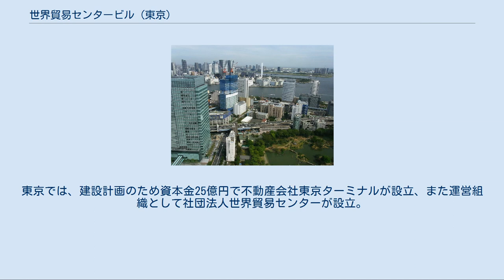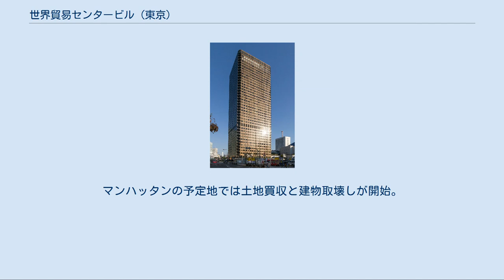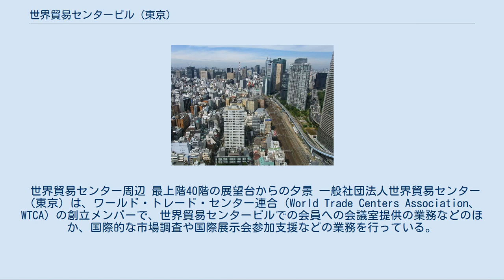世界貿易センタービル (東京)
世界貿易センター 地図 世界貿易センタービル（せかいぼうえきセンタービル）は、東京都港区浜松町二丁目にある大規模な多機能ビル。
会議室、展示場、結婚式場、展望台、物販・飲食店街などを備える。
 浜松町駅に隣接する40階建て、高さ152mの超高層ビルである。
 世界貿易振興を目的とし、日本・東京商工会議所を母体として設立された株式会社世界貿易センタービルディングによって建設された。
設計は、日建設計、武藤構造力学研究所で、施工は鹿島建設が行った。
1970年（昭和45年）3月竣工、日本初の超高層ビルである霞が関ビル（36階、147m）を5m上回る高さで、1971年6月、西新宿に京王プラザホテル（47階、169m）が竣工するまでの間、日本一の高さであった。
特定街区指定。
 本ビル敷地を含む「浜松町二丁目4地区」都市計画（2014年（平成26年）度着工～2024年（令和6年）度竣工予定）に伴い、2021年（令和3年）度に解体着手される予定である。
建て替えは浜松町二丁目地区市街地再開発組合が担う 。
 JR東日本山手線・京浜東北線浜松町駅、東京モノレール羽田空港線モノレール浜松町駅とは2階のコンコースで、都営地下鉄大江戸線・浅草線大門駅には地下1階通路で接続されている。
また、隣接する別館には地方都市とを結ぶ高速バス各社、はとバスのターミナル（浜松町バスターミナル）があった。
 米国ニューヨーク州での建設計画も含む。
 1943年、ニューヨーク州知事トマス・E・デューイがニューヨーク市のロウアー・マンハッタンに高層ビルの建設を提案。
法案は可決されたが、ミッド・マンハッタン開発の方が盛んとなり、1949年に延期が決定。
 1960年、デイヴィッド・ロックフェラーが、ニューヨーク港湾公社にビルの建設計画を提案。
 1961年、ニュージャージー州の新知事がニューヨーク港湾公社にハドソン・アンド・マンハッタン鉄道を売却することに合意し、地権者移転のため土地収用が開始。
 1964年、ニューヨーク港湾公社は地権者移転先の土地収用を完了。
東京では、建設計画のため資本金25億円で不動産会社東京ターミナルが設立、また運営組織として社団法人世界貿易センターが設立。
日本商工会議所・東京商工会議所の当時の会頭は足立正。
 1965年、東京の計画は資本金を50億円に増資。
マンハッタンの予定地では土地買収と建物取壊しが開始。
 1966年、マンハッタンの予定地では建物取壊しが完了し起工。
 1968年、マンハッタンのビルが着工。
 1967年、東京の計画が都市計画法に基づく「特定街区」の指定を受けて着工。
 1970年、マンハッタンと東京のビルが竣工。
東京では東京ターミナルの全額出資で株式会社貿易ビルサービスが設立。
マンハッタンでワールド・トレード・センター連合 (World Trade Centers Association、WTCA) が創立し、東京の社団法人世界貿易センターも創立メンバーとして加盟。
 1974年、不動産会社「東京ターミナル」が「世界貿易センタービルディング」と名称変更。
 世界貿易センター周辺 最上階40階の展望台からの夕景 一般社団法人世界貿易センター（東京）は、ワールド・トレード・センター連合 (World Trade Centers Association、WTCA) の創立メンバーで、世界貿易センタービルでの会員への会議室提供の業務などのほか、国際的な市場調査や国際展示会参加支援などの業務を行っている。